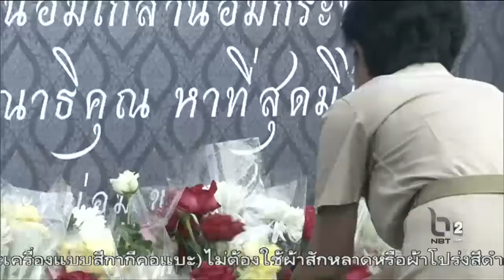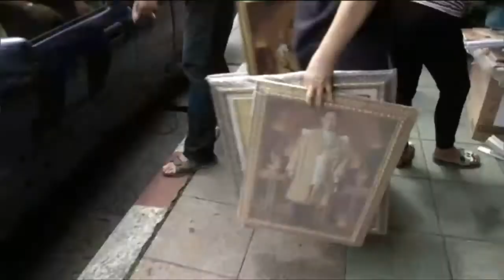สื่อต่างประเทศรายงานว่า ชาวไทยแห่ซื้อพระบรมฉายาลักษณ์พระบาทสมเด็จพระปรมินทรมหาภูมิพลอดุลยเดช